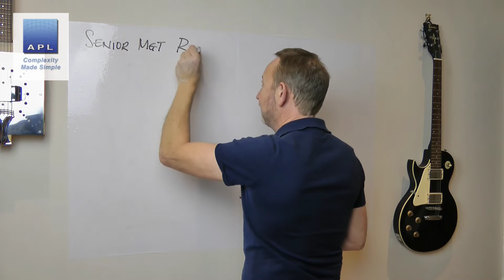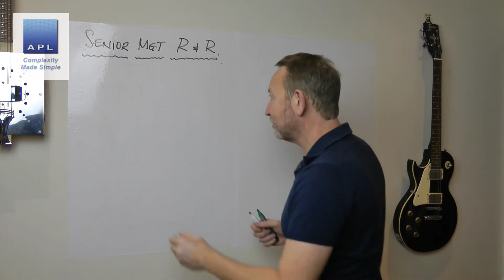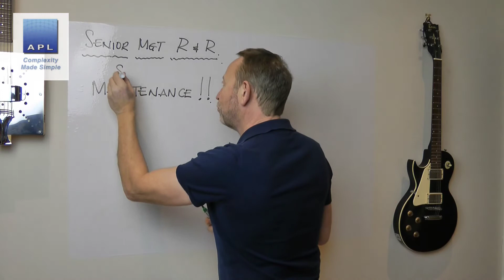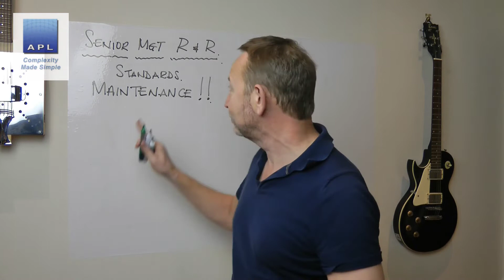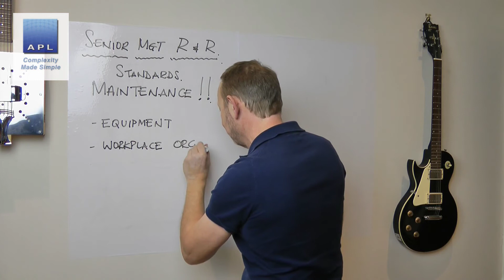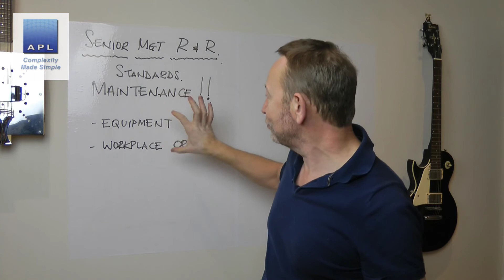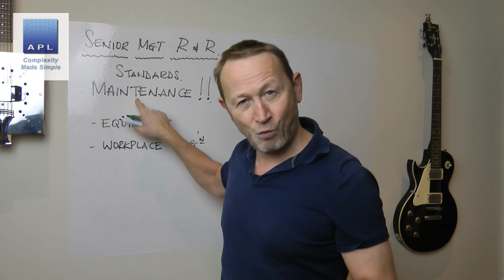One thing Senior Managers should concentrate on...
If I had to get senior managers to do ne thing, this would be it...